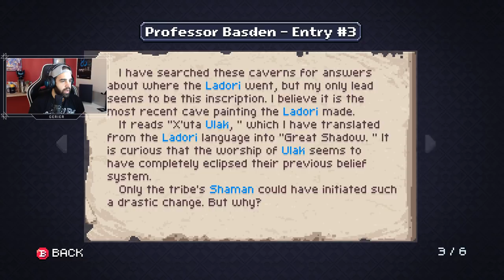Chasm • 02 • BOSS: Wendigo | Only Indies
Chasm PC
Chasm Gameplay Español
Chasm Guia Español
Chasm Gerier
Only Indies
Gerier Indies